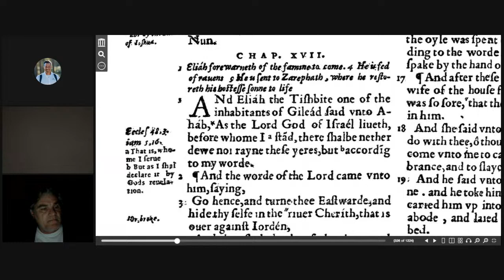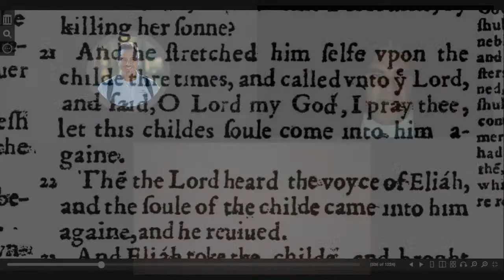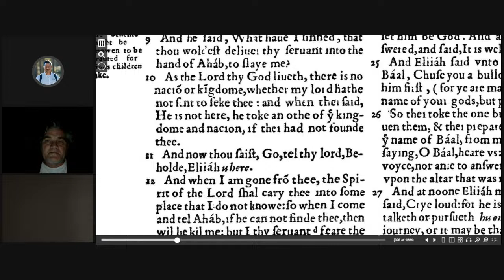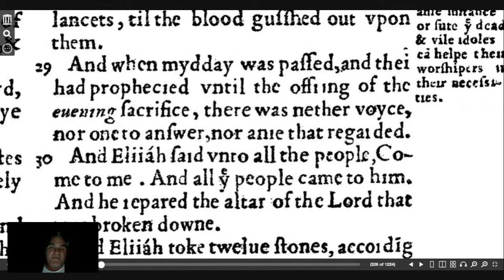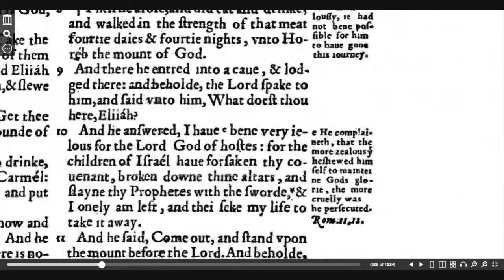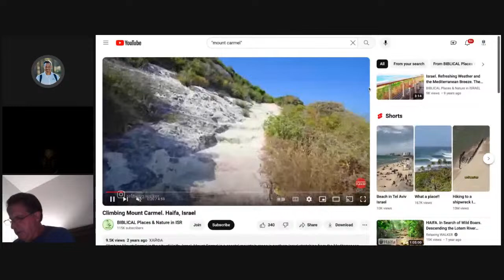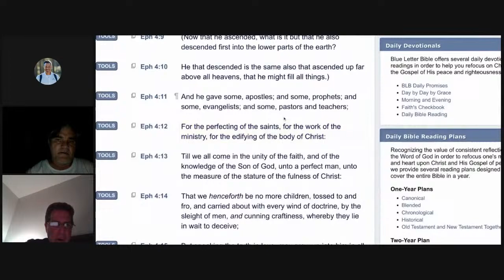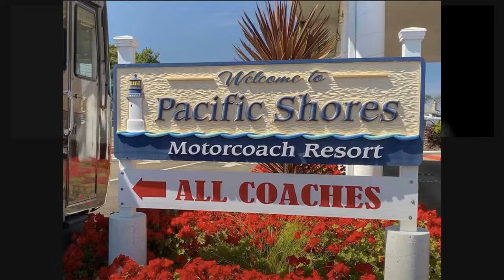Reading of the 1560 Geneva Bible - Day 100 of 366 (1 Kings 17-19) Season 2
Reading of the 1560 Geneva Bible - Day 100 of 366 (1 Kings 17-19) Season 2 - "Elijah's Prophetic Power in the Face of Adversity"

In tonight's reading, we dive into 1 Kings 17-19 where we witness the powerful works of the prophet Elijah in the land of Israel during the reign of King Ahab.

Chapter 17: Elijah prophesies a drought upon the land, but is then miraculously fed by ravens in the wilderness. He later encounters a widow in Zarephath who miraculously has her oil and flour replenished by God through Elijah's presence.

Chapter 18: Elijah challenges the prophets of Baal to a test to see whose god is truly powerful. He calls upon God and fire consumes the offering, proving that the Lord is the one true God. Elijah then prays for rain, ending the drought that had plagued the land.

Chapter 19: After a great victory, Elijah becomes discouraged and seeks refuge in a cave. God reveals Himself to Elijah in a whisper, reassuring him of His presence and giving him a new sense of purpose.

Dear TRB Family,

Here at Truth Right Back!, we cherish each listener. You're more than just an audience; you're a community of faith.

If you feel led to support our mission, you can do so

Warmly,
Omar, Marc & Peter